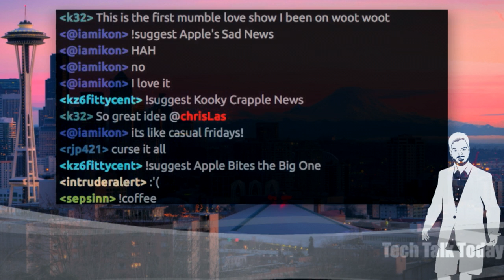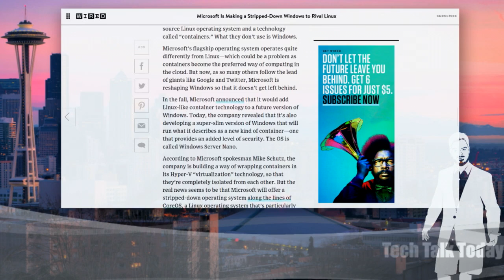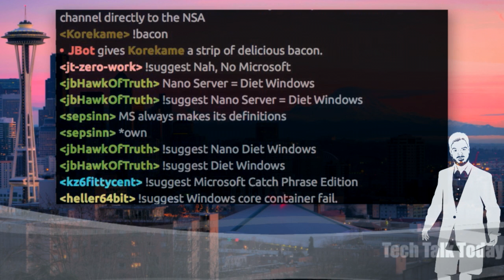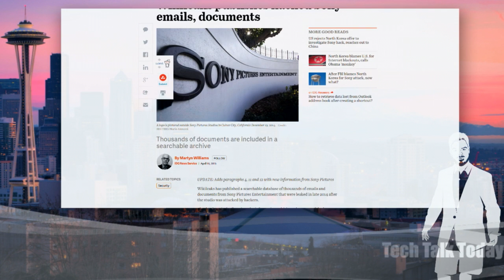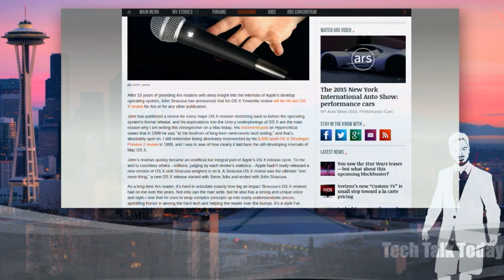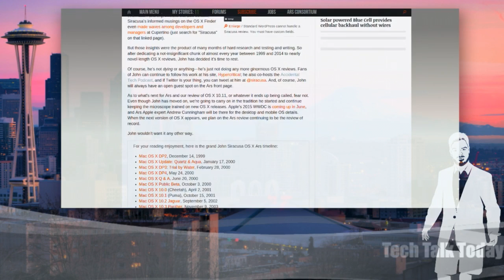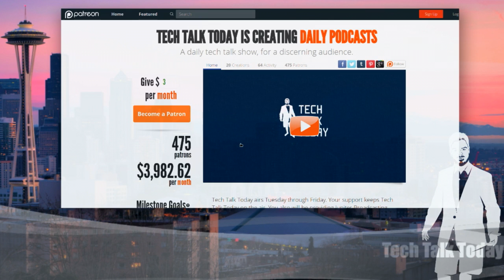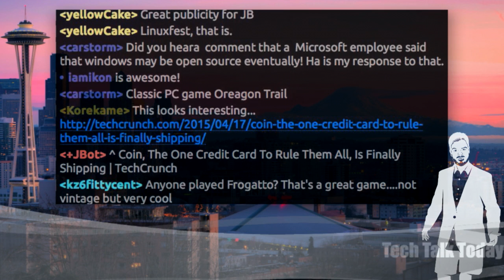Nano Diet Windows | Tech Talk Today 159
In Microsoft’s attempt to capitalize on container excitement they be rushing to ship a subpar product. We’ll discuss the possible weakness of Windows Server’s Docker implementation.

Plus new interesting details turned up by the Sony Hack, a tip of that hat to John Siracusa’s OS X reviews & more!